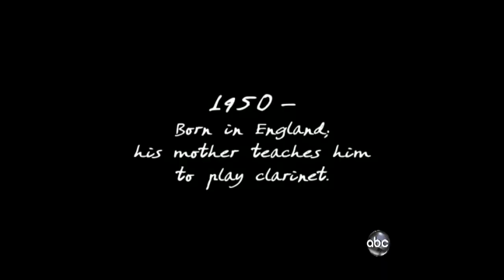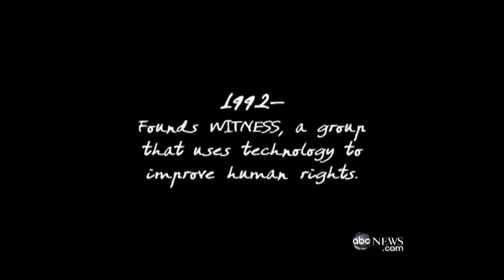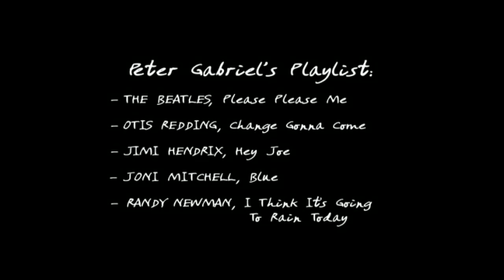The Inspiration Behind "In Your Eyes"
Peter Gabriel on the music that inspired the most watched music video in history.